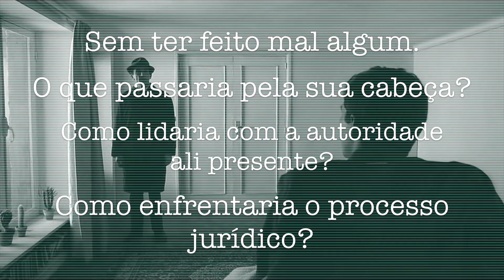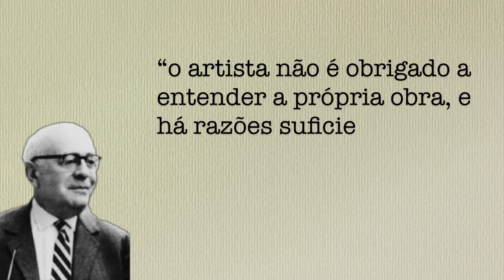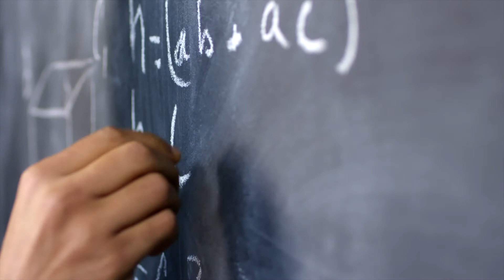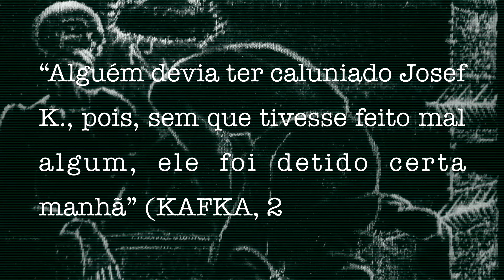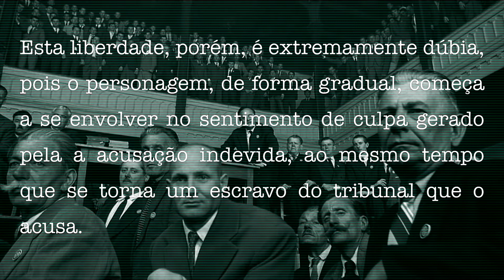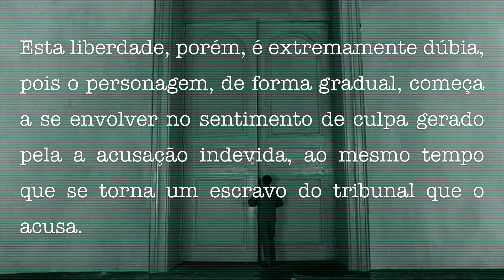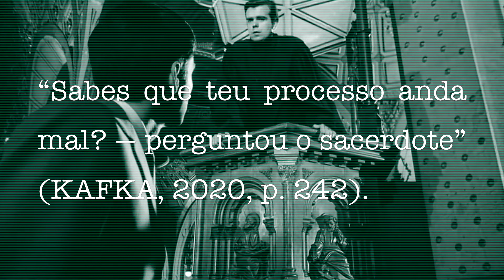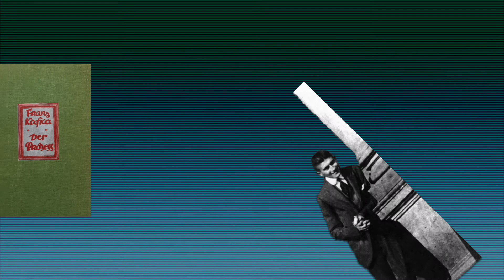Franz Kafka e a Construção da Realidade Social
De muitas formas, as obras produzidas por Franz Kafka fascinam seus leitores até os dias de hoje. Os temas representados pelo autor parecem ser sempre recorrentes: relação com figuras de poder, a tirania burocrática e o sentimento de impotência diante das mazelas produzidas pela sociedade. Neste vídeo, buscamos interpretar, ainda que de maneira sucinta, o livro "O Processo" por meio da utilização da teoria da construção da realidade social formulada por John Searle.

Referências Bibliográficas:

ADORNO, Theodor W. Anotações sobre Kafka. In: ADORNO, Theodor W. Prismas: Crítica cultural e sociedade. São Paulo: Ática, 1998.

KAFKA, Franz O Processo. Rio Grande do Sul: L&PM Editores, 2020.

SEARLE, John R. The Construction of Social Reality. Nova Iorque: The Free Press, 1995.

Imagem de John R. Searle por Matthew Breindel

Imagem do livro “O Castelo” de Franz Kafka por Zassen

Imagem dos livros “ A Metamorfose” e “Amerika” de Franz Kafka por Antiquariat Dr. Haack Leipzig

São utilizadas cenas do filme “Le Procès” (1962) de Orson Welles para ilustrar a análise do livro.

Músicas utilizadas são:

Hungarian Rhapsody no. 2 de Franz Liszt (domínio público)

Miroirs, M. 43, II. Oiseaux tristes de Maurice Ravel, tocada por Robert Ewen Birchall, obtido em musopen.org

Miroirs, M. 43, V. La vallée cloches de Maurice Ravel, obtido em musopen.org (domínio público)

Danses sacrée et profanes de Claude Debussy, tocada por United States Air Force Band — USAFB (domínio público)